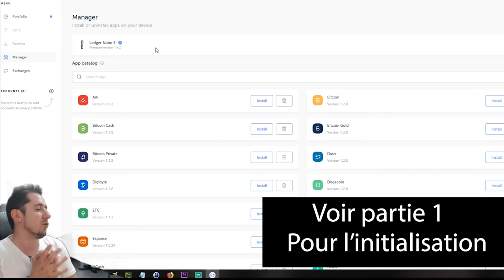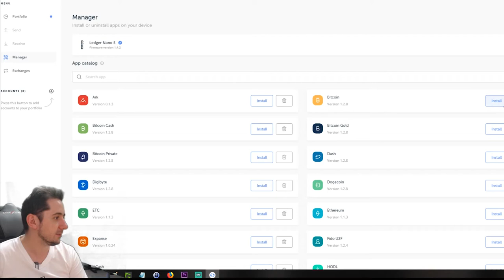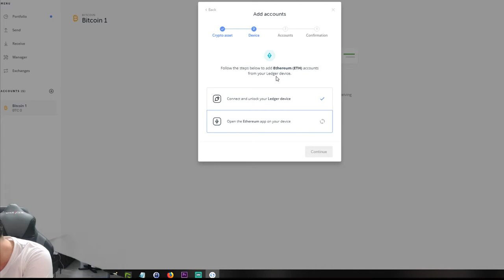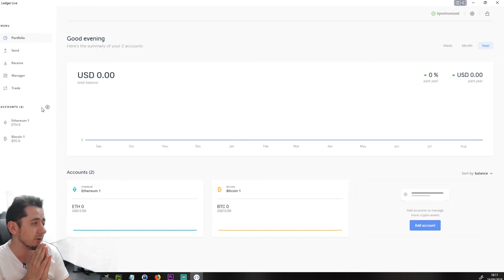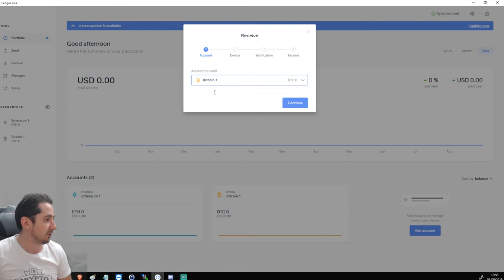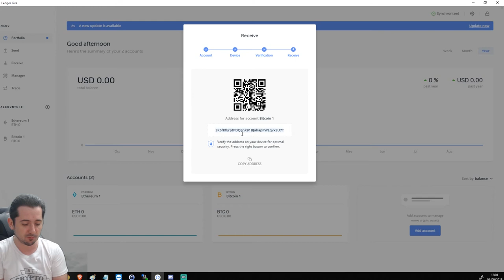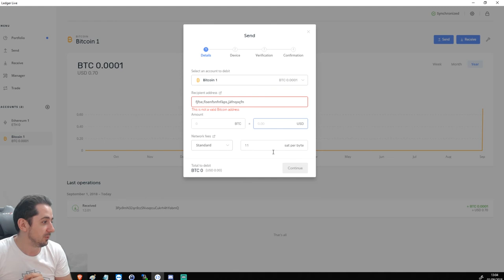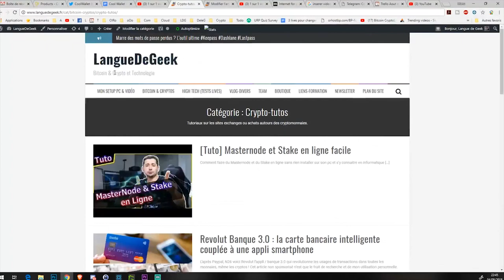Ledger NanoS Interface Live Part2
Seconde Partie du Test du Ledger NanoS le wallet le plus connu pour sécuriser vos cryptomonnaies et sa nouvelle interface Live.

Ledger NanoS chez amazon